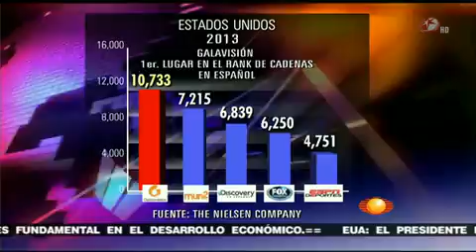FEB-2013: UNIVISION Le gana a NBC y Galavisón Nº 1 de TV Paga En Español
Dato Historico del 30 Aniversario de Univision:

Febrero de 2013: Univision por primera vez le gana en auditorio a la gran cadena de TV en Ingles que es La NBC, y tambien Galavision ya es la televisora de paga No. 1 de los hispanos de USA